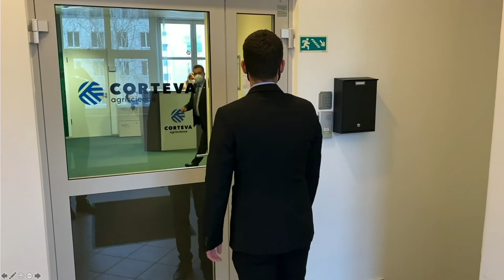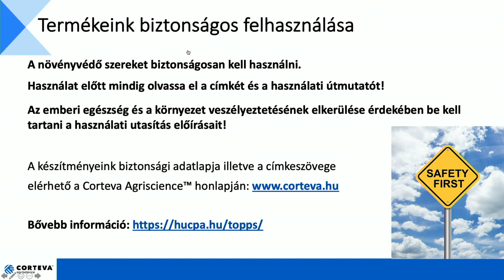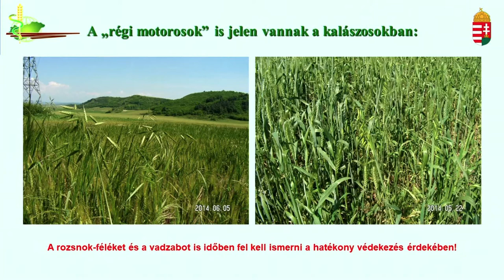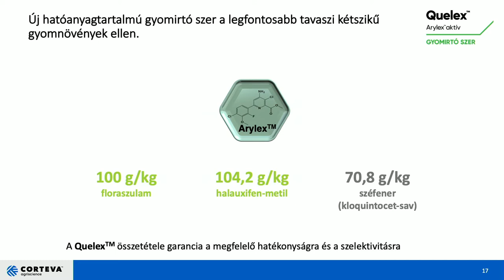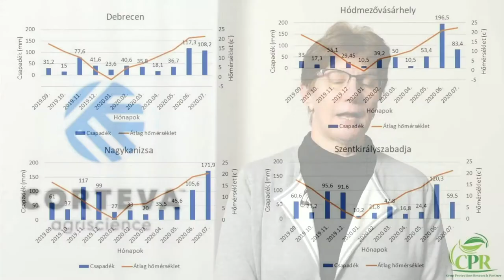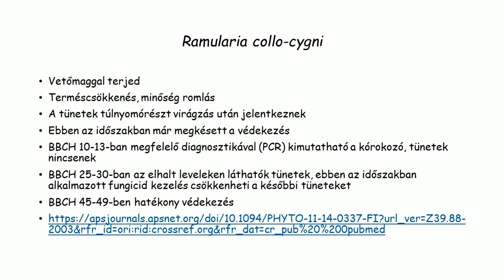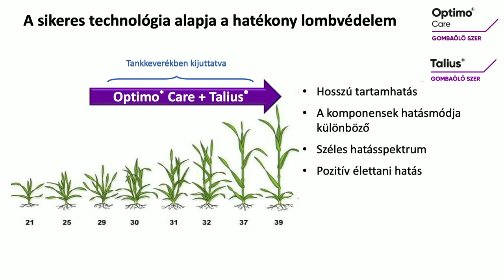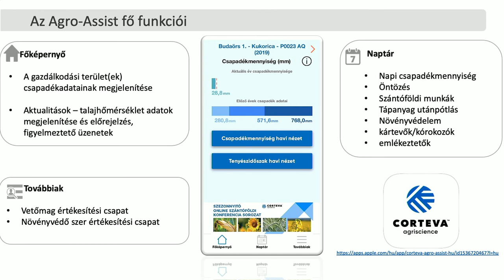Fókuszban a kalászosok - 2021 Szezonnyitó Online Szántóföldi Konferencia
• Köszöntő - Boros László ügyvezető igazgató
• A Corteva Agriscience 2030-ig szóló fenntarthatósági célkitűzései – Borsos László ügyvezető igazgató
• A kalászosok aktuális gyomviszonyai, gyomnövények elleni védekezés lehetőségei – Hornyák Attila, herbológus, Nógrád Megyei Kormányhivatal Növény-és Talajvédelmi Osztály
• Quelex™, Rexade™ - Újdonságok a kalászosok gyomirtásában – Dr. Lukács Domonkos, Ph.D. herbicid termékmenedzser
• A kalászosok kórtani helyzete 2020. - Lőrinczné Izsányi Gizella, növénykórtani szakértő, CPR Europe Kft.
• A gombabetegségek elleni védelem lehetőségei kalászosokban – Bálint Sándor fungicid, inszekticid termékmenedzser
• Corteva Technológiai Bónuszprogram – Rikk István marketing vezető